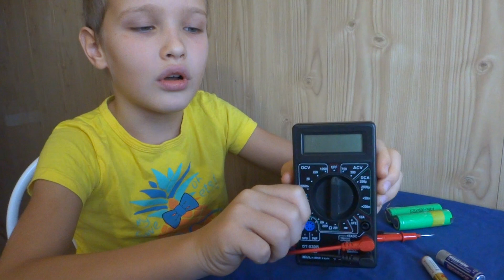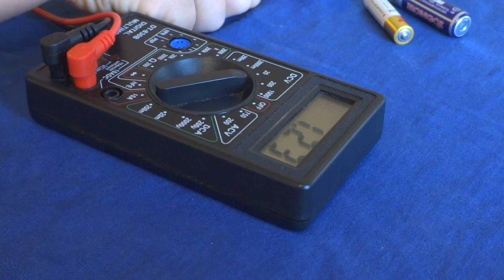🔧 КАК ПРОВЕРИТЬ ИСПРАВНОСТЬ АККУМУЛЯТОРА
В этом ролике я покажу вам как проверить аккумулятор от ноутбука. Еще расскажу как найти "плюс" аккумулятора если он не подписан как на батарейках.

г.Владивосток
2020г.

Vladivostok
2020.